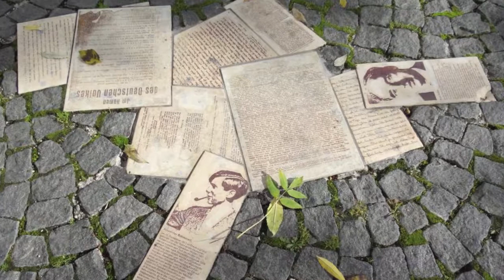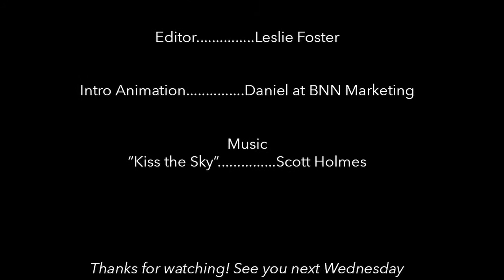Deb's WCW: Sophie Scholl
Learn 5 interesting facts about Sophie Magdalena School, who was a very important Anti-Nazi activist during WWII.